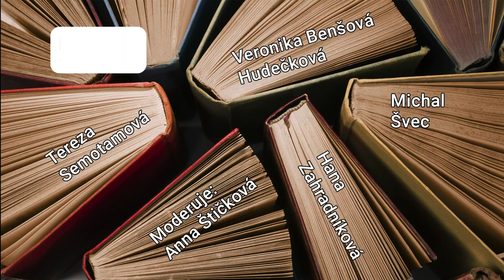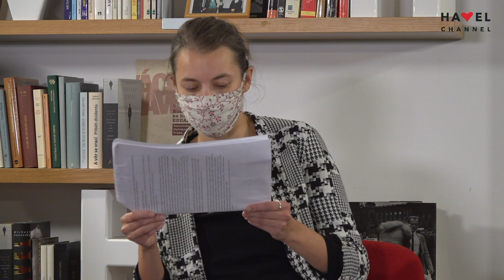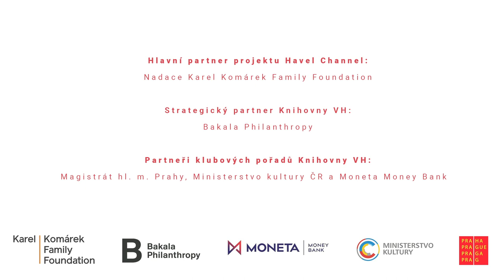Ztraceni v překladu VI: Jak koronavirová pandemie ovlivnila nakladatelský trh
Změnila první vlna koronaviru nakladatelský trh a ediční plány? Jaký dopad má současná situace na již tak svízelné pracovní podmínky literárních překladatelů? Překladatelé, redaktoři a nakladatelé v době pandemie diskutují o tom, co dál.

Hosté: nakladatelka Veronika Benešová Hudečková, překladatelka Tereza Semotamová, překladatel Michal Švec a redaktorka a překladatelka Hana Zahradníková.

Moderovala Anna Štičková.

Pořadatelé: Obec překladatelů, Knihovna Václava Havla, Překladatelé Severu a Knihex